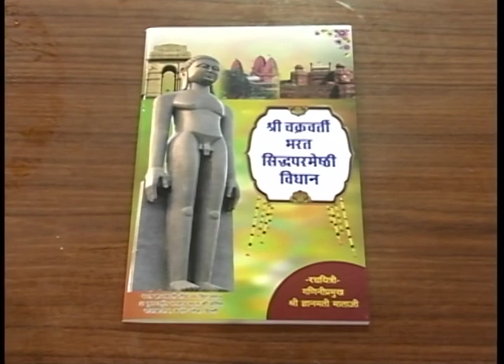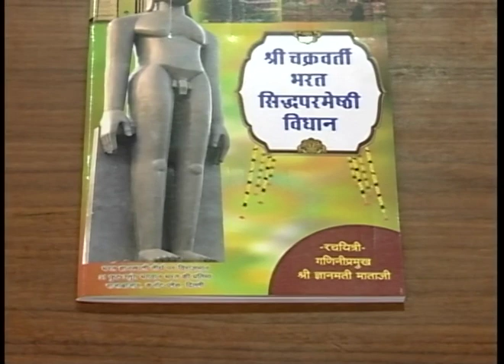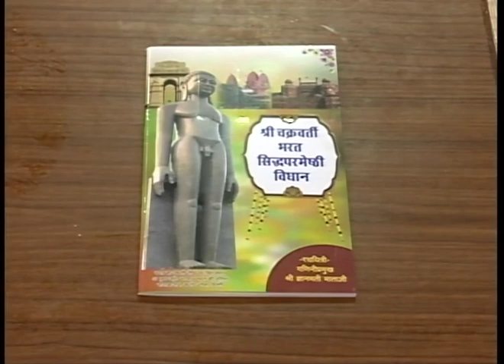गौतम गणधर स्वामी एवं आचार्योंके प्रतिमा का अभिषेक के प्रमाण Goutam Gandhar Swami and Aacharyonke Par